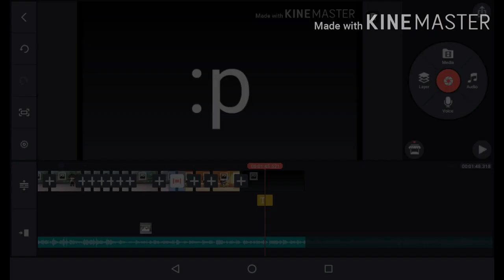No Friends~//GLMV//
The other person in the vid is also me
This is more like my story z-z

Audio not mine:
No Friends- Cadmium (lyrics) - ft. Rosendale